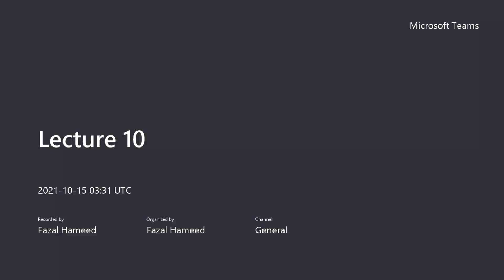VLSI Design (Lecture 10)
Institute of Space Technology, Pakistan